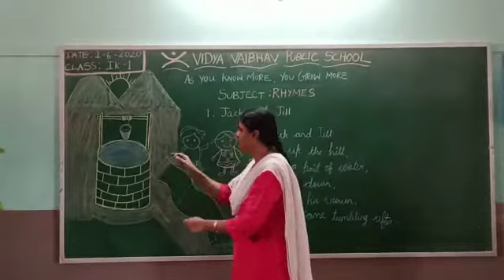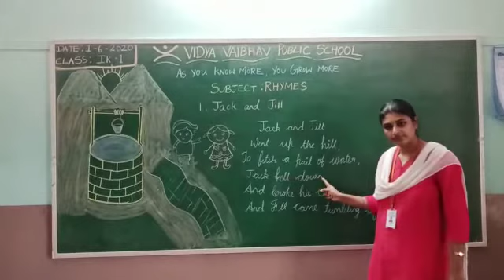IK 1 (01-06-20)